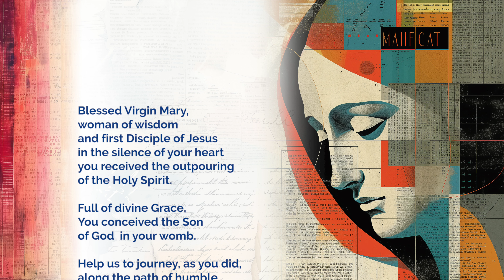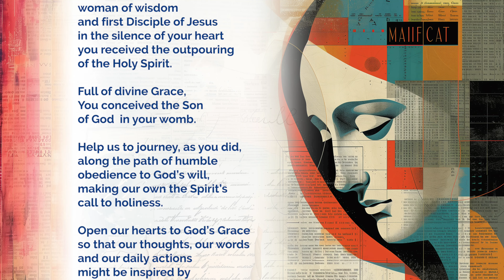2024進教之佑九日敬禮－第一日